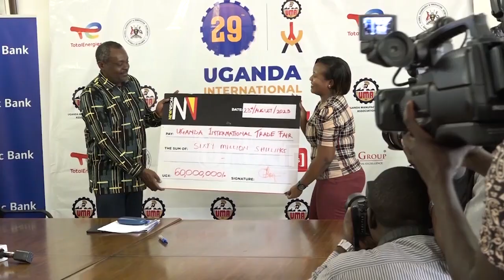Vision Group to sponsor UMA trade fair